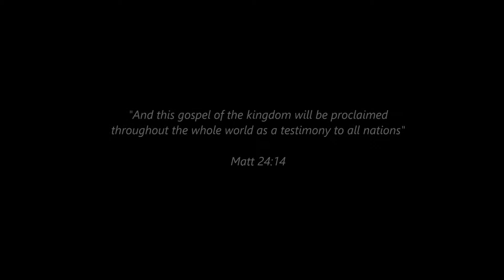Shongwe March 2016 BBC Outreach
Schoemansdal, Mpumalanga South Africa

Video clip kindly prepared by Daniëlle Strydom
Music FIRE by Majozi